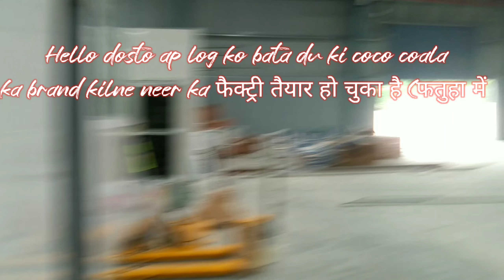Baily neer factory फतुहा (जेठुली ) में चालू होने वाला है